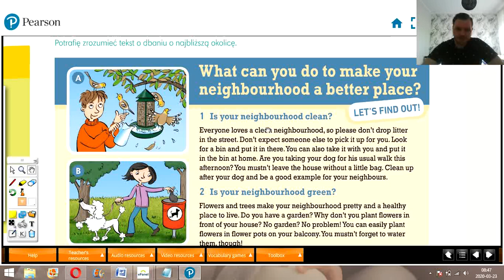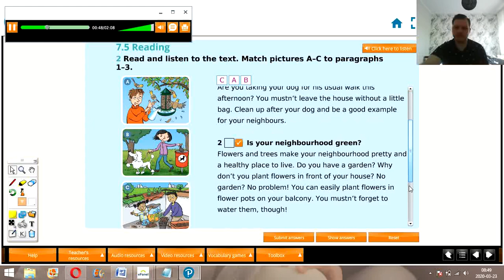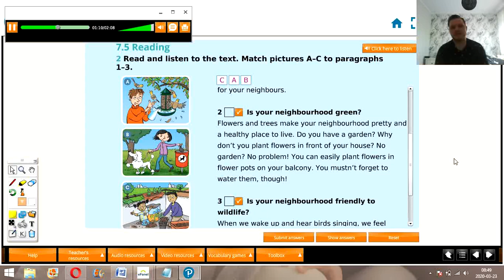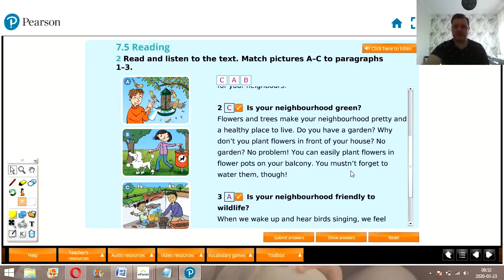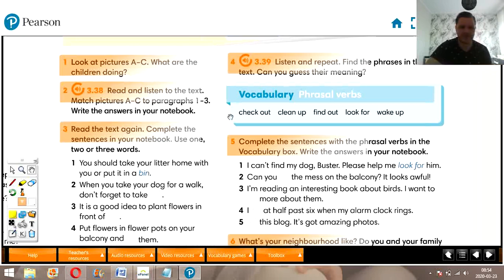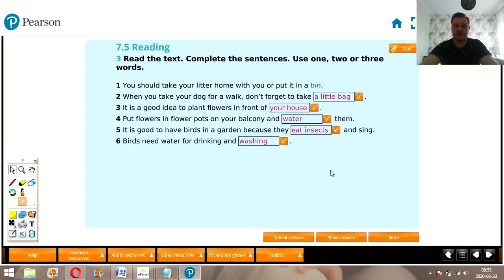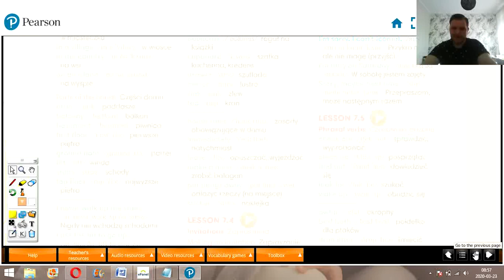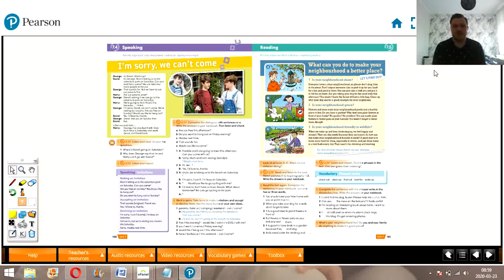Lekcja: Better place. Klasa 6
Witam w poniedziałek! Łapcie kolejną lekcję!